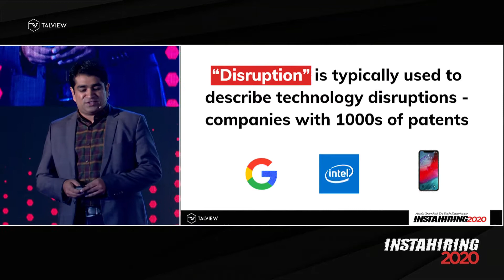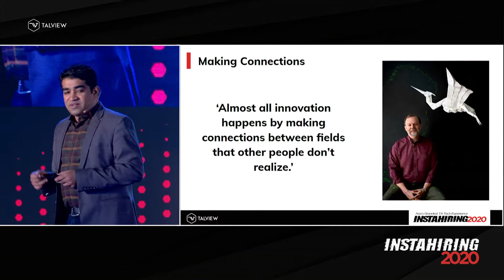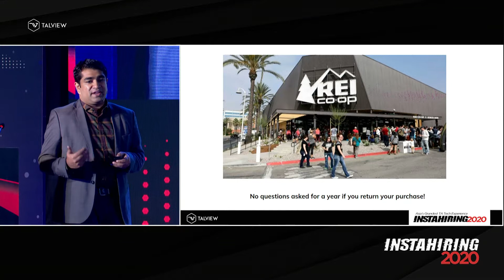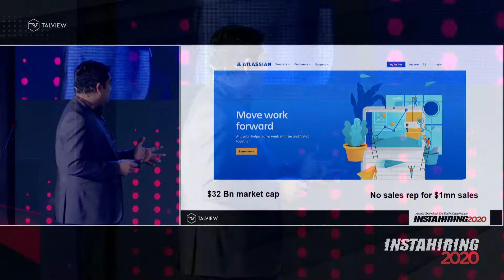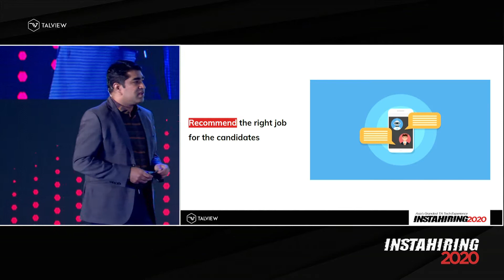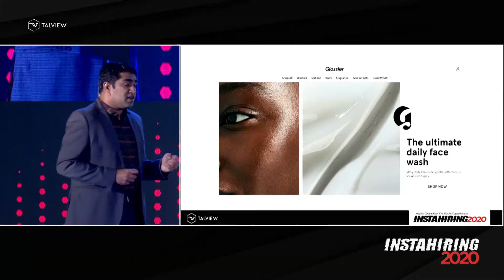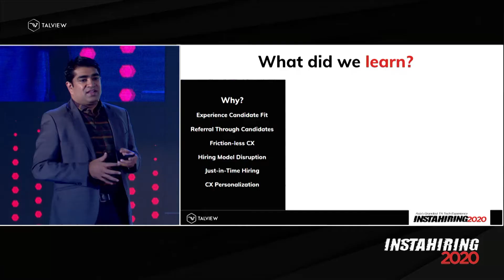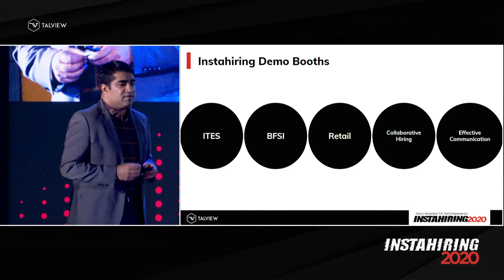Reimagining Recruitment by Sanjoe Tom Jose | Instahiring 2020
The transformative journey of recruitment innovation with this insightful keynote session on "Reimagining Recruitment," presented by Sanjoe Tom Jose, CEO of Talview, at Instahiring 2020. In this dynamic session, Sanjoe Tom Jose unveils groundbreaking strategies and visionary insights that are reshaping the recruitment landscape and revolutionizing talent acquisition practices.

Gain valuable insights into the importance of candidate experience, diversity and inclusion, and employer branding in attracting and retaining top talent in today's competitive market. Learn how Talview's innovative solutions are empowering organizations to streamline their recruitment processes, enhance efficiency, and achieve better hiring outcomes.